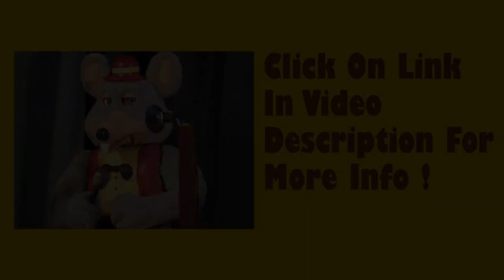1980's Mini Chuck E. Cheese Tabletop Machine Prototype - (2nd Version)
(Sold Out) This is the 2nd and final version of the 1980's styled mini animatronic Chuck E. Cheese.